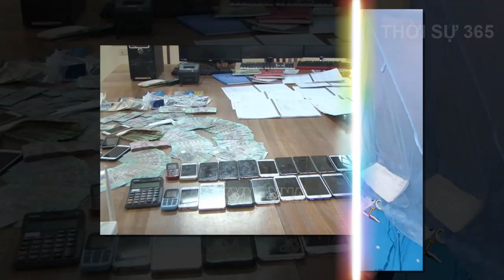Tin Covid-19 Mới Nhất Hôm Nay 19/3 | Tình Hình Virus Corona Ở Việt Nam Mới Nhất Hôm Nay